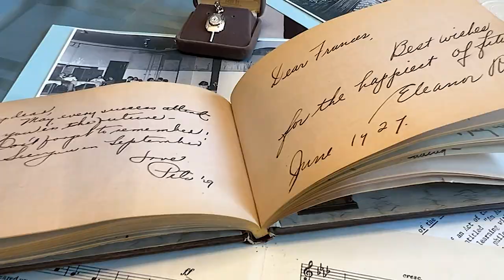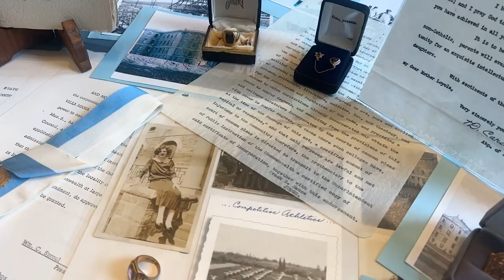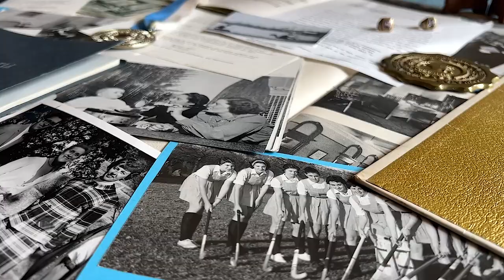Immaculata Archives Tour | Favorites From the Archives